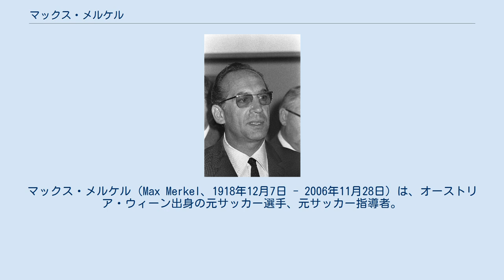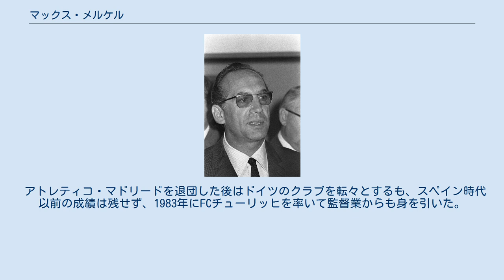マックス・メルケル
アトレティコ・マドリードの監督
マックス・メルケル（Max Merkel、1918年12月7日 - 2006年11月28日）は、オーストリア・ウィーン出身の元サッカー選手、元サッカー指導者。
 オーストリア共和国時代のウィーンに生まれ、1936年にSKラピード・ウィーンでプロデビューを果たす。
翌年にウィーンSCへ移籍すると、1939年にはその活躍からドイツ代表にも招集された。
1946年、10年ぶりに古巣ラピード・ウィーンへ復帰し、8シーズンを同クラブでプレーして現役を引退した。
また、ラピード・ウィーン在籍時にオーストリア代表に1度だけ招集され、1キャップを記録した。
 現役引退後すぐにサッカー指導者として働き始め、1954-55シーズンはオランダのHBCクレーイェンハウトを率いた。
そこでの手腕が認められ、37歳にしてオランダ代表の指揮を取ることになった。
オランダ代表では1年間の在籍で終わったが、1958年からは拠点をドイツに移し、1963-64シーズンにはTSV1860ミュンヘンにてDFBポカールを、翌シーズンはブンデスリーガを制した。
1964-65シーズンにはTSVミュンヘンをUEFAカップウィナーズカップ決勝にまで導いたものの、ウェストハム・ユナイテッドFCに0-2で敗れた。
こうして1967年、TSV1860ミュンヘンをドイツ屈指の強豪に成長させた功績を買われ、1.FCニュルンベルクに引き抜かれた。
ここでも1967-68シーズンにブンデスリーガ優勝を果たすなど、ドイツサッカー界を代表する監督になった。
 1971年、セビージャFCで2シーズン監督を務めた後、アトレティコ・マドリードの監督に抜擢された。
以前の監督が1シーズン足らずで解任されるなど、不安定な成績を収めていたクラブをメルケルは改革し、1シーズン目にはコパ・デル・レイを、2シーズン目にはラ・リーガを制覇するなど、クラブに黄金期をもたらした。
 アトレティコ・マドリードを退団した後はドイツのクラブを転々とするも、スペイン時代以前の成績は残せず、1983年にFCチューリッヒを率いて監督業からも身を引いた。